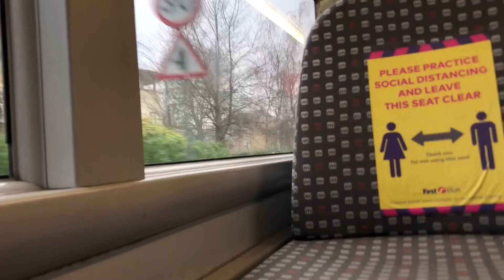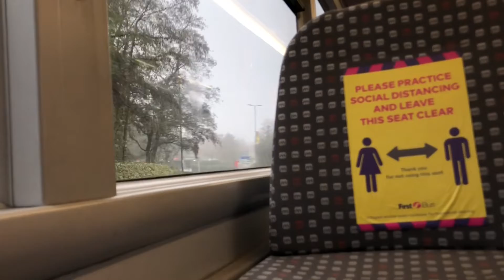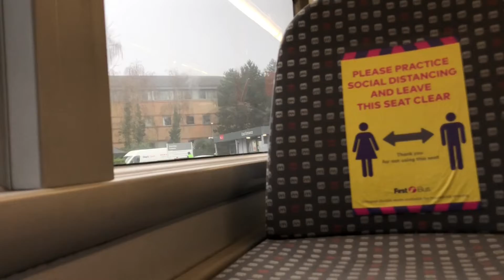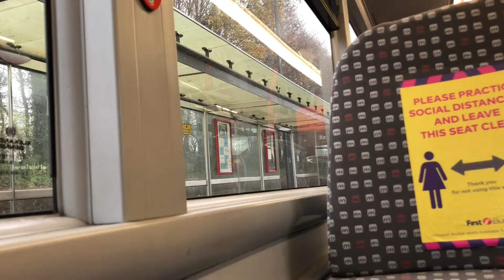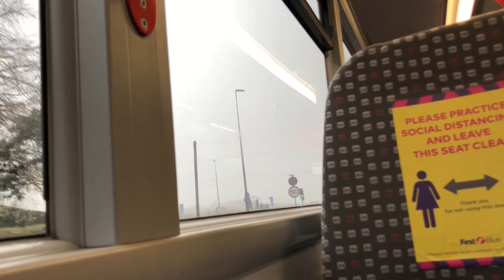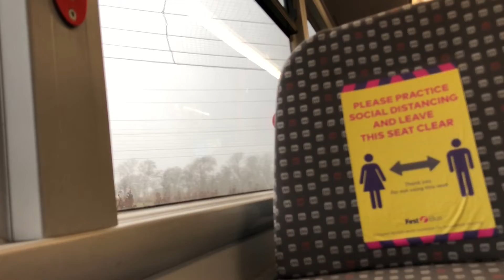Scania N280UD/Alexander Dennis Enviro400CityCBG YN68DXO - Ct Plus Bristol 2917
Filmed on service m1 to Cribbs Causeway.